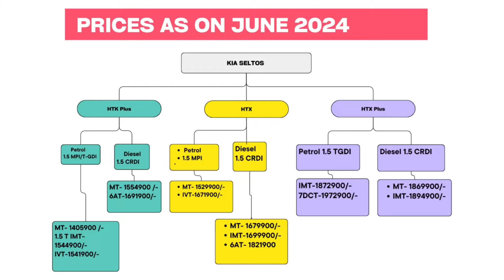Kia Seltos Variants Comparision HTK+ vs HTX vs HTX+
Price: The Kia Seltos is priced between Rs 10.90 lakh and Rs 20.31 lakh (ex-showroom pan-India).

Variants: It comes in three broad variants: Tech (HT) Line, GT Line and X-Line. The Tech Line is further classified into HTE, HTK, HTK+, HTX and HTX+ trims,whereas the GT Line is now offered in two trims: GTX+ (S) and GTX+.

Pewter Olive, Aurora Black Pearl, Glacier White Pearl, Intense Red, Imperial Blue, Intense Red with Aurora Black Pearl roof, Glacier White Pearl with Aurora Black Pearl roof and Xclusive Matte Graphite.

Seating Capacity: It can seat up to five people.

Boot Space: The Kia Seltos offers a boot space of 433 litres.

Engine and Transmission: The Seltos comes with three engine options:

A 1.5-litre petrol (115 PS / 144 Nm) paired to a 6-speed manual or a CVT,

A 1.5-litre diesel (116 PS / 250 Nm) mated to either a 6-speed iMT (clutchless manual) or a 6-speed torque converter automatic,

A 1.5-litre turbo-petrol engine (160 PS / 253 Nm) which is now available in three transmission options: a 6-speed iMT and an optional 7-speed dual clutch transmission (DCT).

Claimed Fuel Efficiency:

1.5 N.A. Petrol MT - 17 kmpl

1.5 N.A. Petrol CVT - 17.7 kmpl

1.5 Turbo-petrol iMT - 17.7 kmpl

1.5 Turbo-petrol DCT - 17.9 kmpl

1.5 Diesel iMT - 20.7 kmpl

1.5 Diesel AT - 19.1 kmpl

Features: Key features include a dual 10.25-inch display (digital driver’s display and touchscreen infotainment), dual-zone climate control, and a panoramic sunroof. It also gets an air purifier, a heads-up display and ventilated front seats.

Safety: Safety kit includes six airbags, electronic stability control (ESC), hill-assist control (HAC), a tyre pressure monitoring system (TPMS), a 360-degree camera, and advanced driver-assistance systems (ADAS) like lane-keep assist, forward-collision warning and adaptive cruise control.

Rivals: The Kia Seltos rivals the MG Astor, Hyundai Creta, Volkswagen Taigun, Skoda Kushaq, Maruti Grand Vitara, Citroen C3 Aircross, Honda Elevate, and Toyota Urban Cruiser Hyryder. Both the Tata Curvv and Citroen Basalt will be stylish and SUV-coupe alternatives to the Seltos.

If you are nearby from Rewari Haryana then call for Inqury on 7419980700( Elite Kia Rewari)